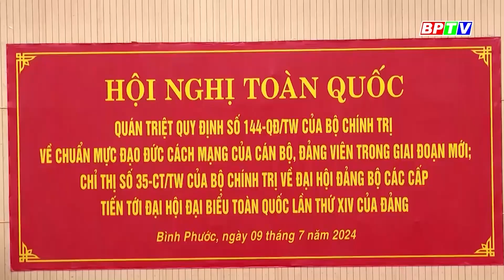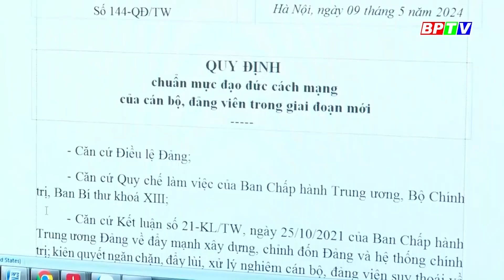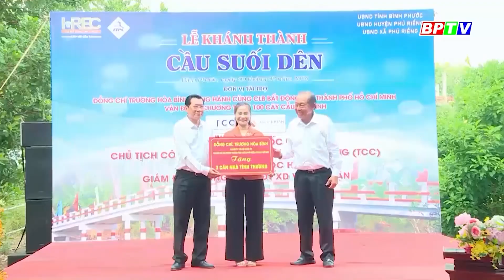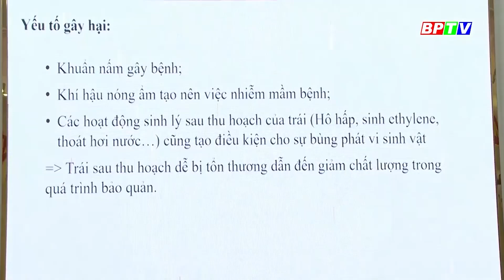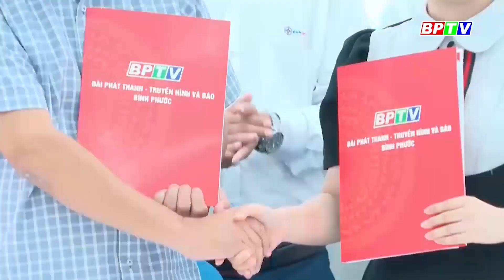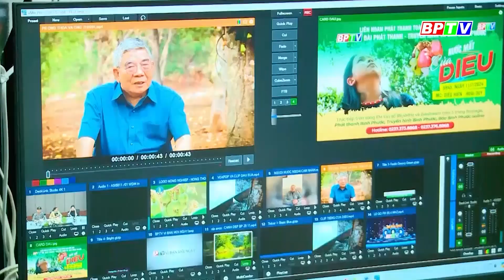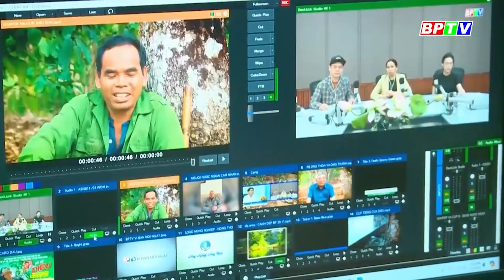🔴[Trực tiếp] - Thời sự Bình Phước tối 9-7-2024